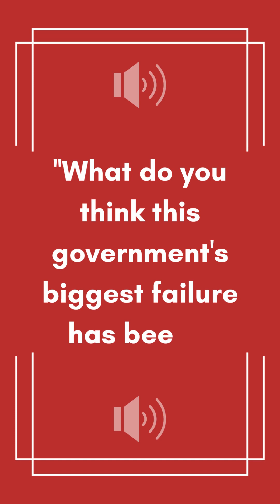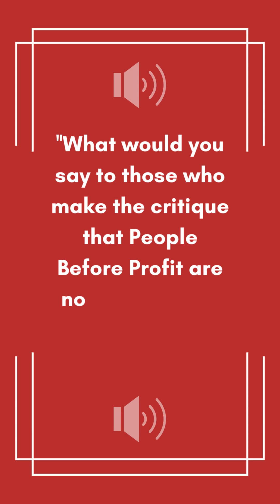Brigid Purcell - The Interview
POLITY & UCC's Government and Politics Society bring you the interview conducted with People Before Profit area representative for Dublin Bay South Brigid Purcell on the 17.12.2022 as part of our coverage of the handover of the Taoiseach's office.

🎤 & 🎥 by Reuban Murray.